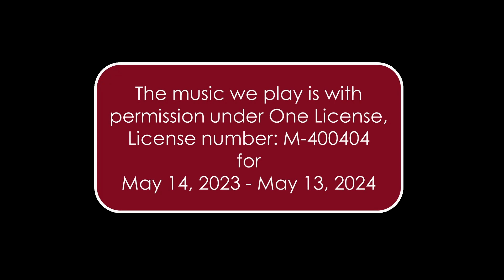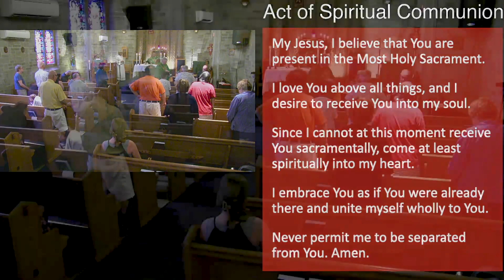Sixteenth Sunday Of Ordinary Time (2023), Saint Francis of Assisi (ANCC):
[Please let St. Francis of Assisi parish know that you have joined us virtually this week by following this

In our Gospel this Sunday, Jesus shares three captivating parables about the Kingdom of Heaven. In the first parable of the weeds among the wheat, Jesus illustrates the coexistence of good and evil in the world until the final judgment. This reminds us that while we strive to live righteous lives, we must also show compassion and patience towards others, knowing that God will ultimately separate the righteous from the wicked. This challenges us to be discerning, avoiding quick judgments, and instead, fostering an environment of growth and grace.

The second parable, the mustard seed, conveys a powerful message of the Kingdom's incredible growth and impact despite its humble beginnings. Just as the tiny mustard seed grows into a large tree, the Kingdom of Heaven starts small but expands to influence all aspects of human life. This encourages us to persevere in our faith and trust that God can use our seemingly insignificant efforts to bring about significant transformations in ourselves and the world around us.

Lastly, the parable of the yeast emphasizes the Kingdom's transformative power, permeating every aspect of our lives. The small amount of yeast works through the entire batch of dough, symbolizing how God's presence in our lives can bring about radical change and renewal. This parable calls us to surrender ourselves wholly to God's work in us, allowing Him to shape us into vessels of His love, grace, and truth.

As we reflect on these parables, let us remember that the Kingdom of Heaven is both a present reality and a future hope. It calls us to live with patience, faithfulness, and an unwavering trust in God's ultimate plan. May we be inspired to be agents of God's Kingdom, cultivating goodness, spreading love, and making a difference in the world around us, knowing that the transformative power of the Kingdom starts within us.

The music we play is with permission under One License, License number: M-400404 for May 14, 2023 - May 13, 2024